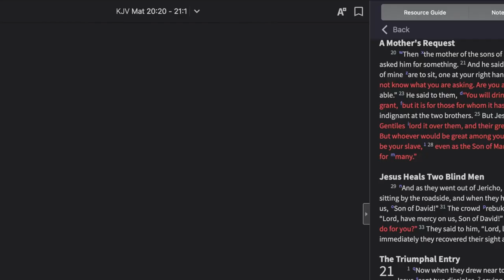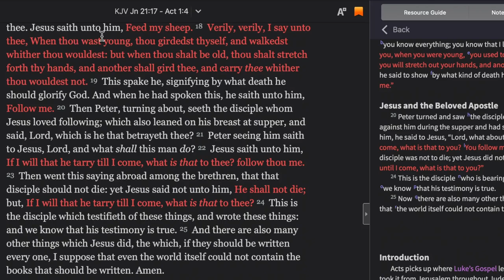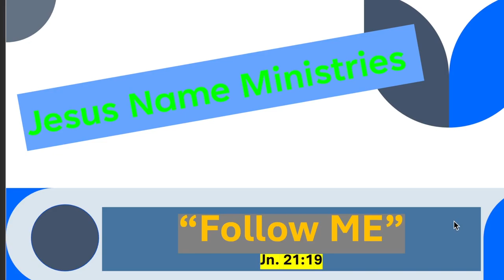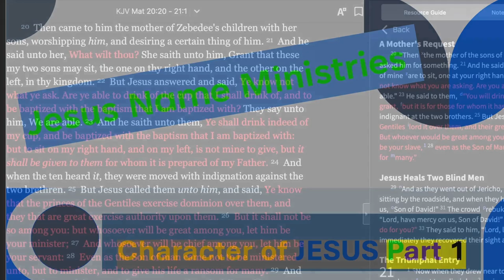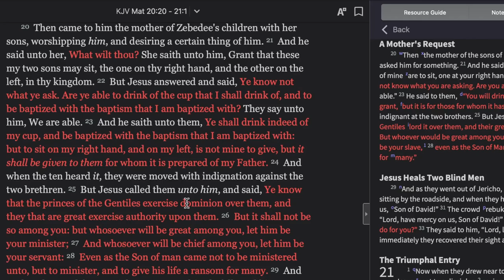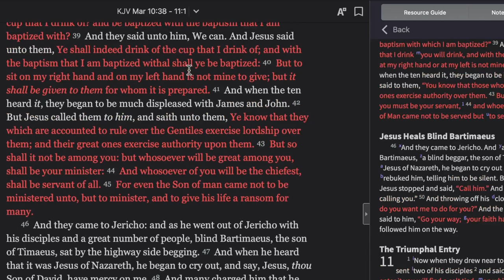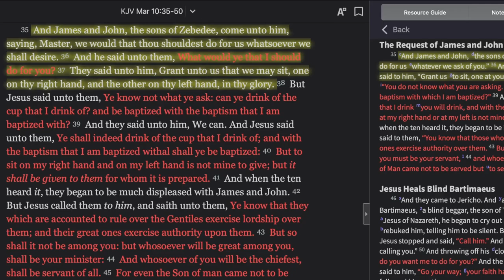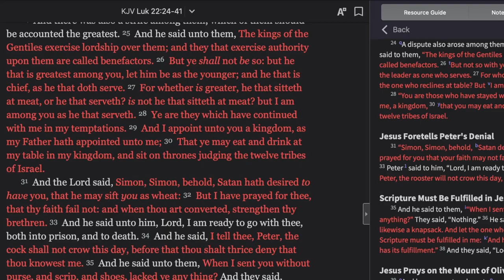Follow ME - Part 1 Jn 21:19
How does other scripture match up to what Jesus said ?